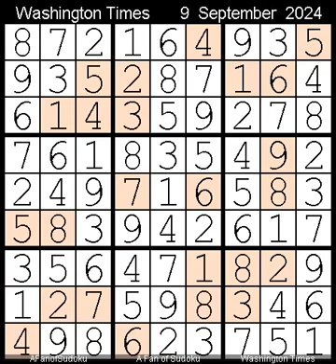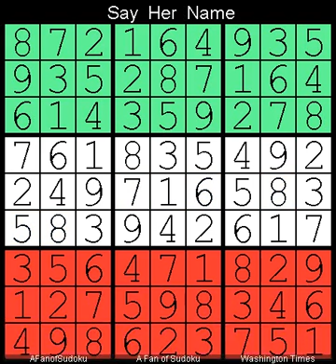How to Solve Washington Times Sudoku Difficult 9 September, 2024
Description
- Washington Times Sudoku Difficult  9 September, 2024

- Cheers

سودوكو
ซูโดกุ
数独
스도쿠
судоку
सुडोकू
സുഡോകു
סודאָקו
ਸੁਡੋਕੁ
சுடோகு